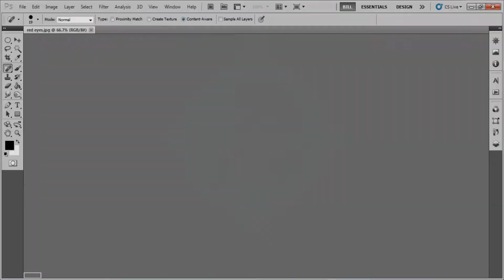Photoshop Red Eye Removal [GFXWard]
Learn how to remove red eyesfrom your photos the fast and easy way.

Download project files and discuss at:
Coming soon..

***NOTE***
If you cannot understand my voice use the captions or transcript provided. I just have a really deep voice, nothing I could do about that... lol.